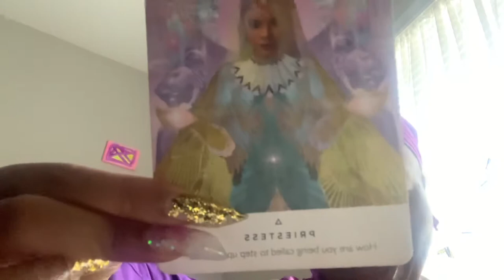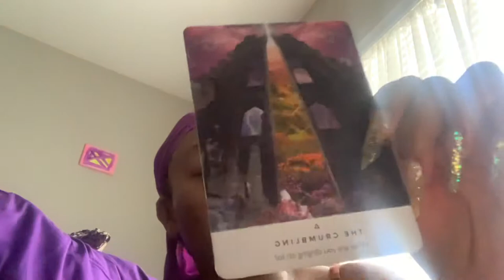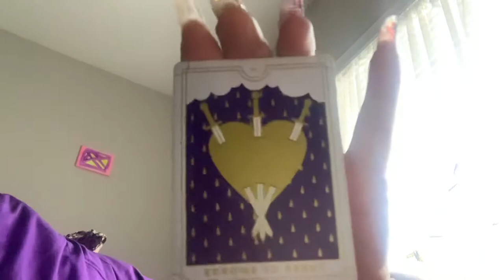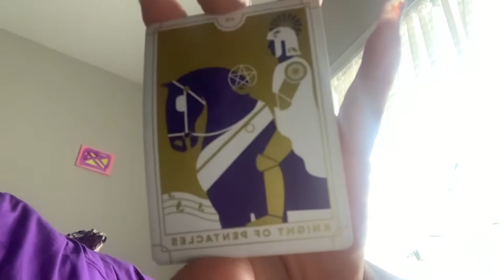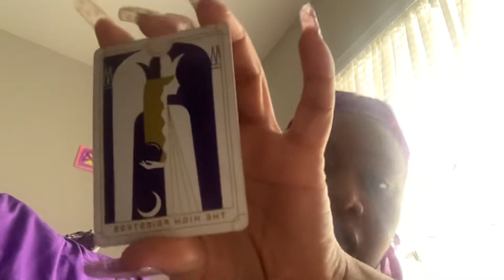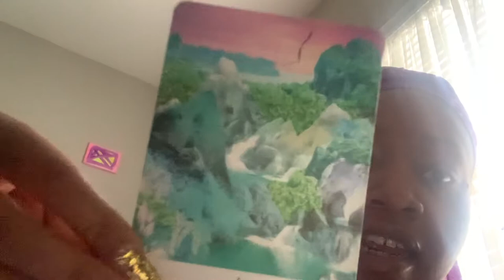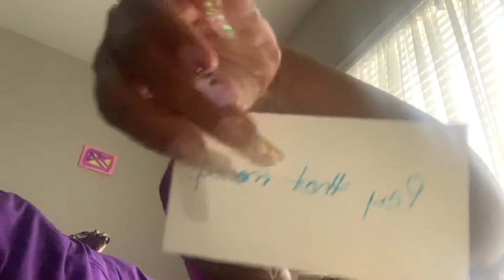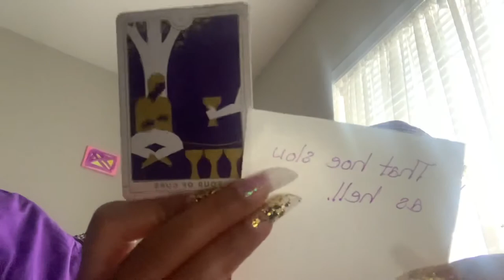BURNED BRIDGES?! 🔥🔥🔥 Oh well!!! YALL ABOUT TO GET THIS MONEY. 💰💸 [ALL SIGNS READING]